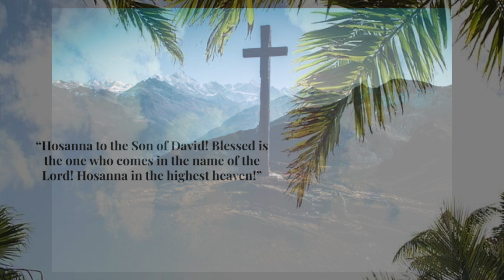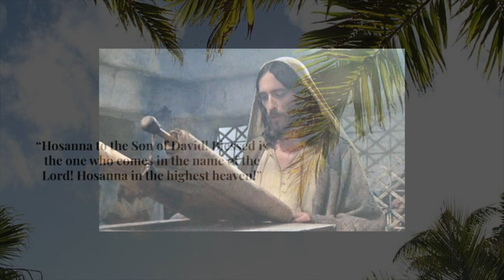"It is Finished: a Tenebrae Service"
"It is Finished: a Tenebrae Service" performed by a community choir.

Special thanks to Ellen Mulford, Pianist; Kris Lafary, Director; Mackenzie Black, Reader; Lois Vogel, Candles; Lisa Geisler, Slides; and, to our extraordinary community choir members: Phyllis Armbrecht, Mackenzie Black, Jenny Darnold, Nancy Durham, Gwen Durkee, Barbara Eades, John Geisler, Gary Holdsworth, Karen Huntington, Gary Landwehr, Alaynna Lawrence, Teresa Lawrence, Jennifer Miller, Ralph Miller, Paul Obendorf, Kim Schwering, Carla Stenger, Adam Vogel, Dawn Wehr, Holly Wehr, and Jane Westmeyer.

Online Video Production: Cheryll Obendorf